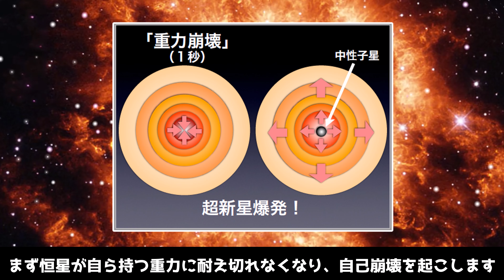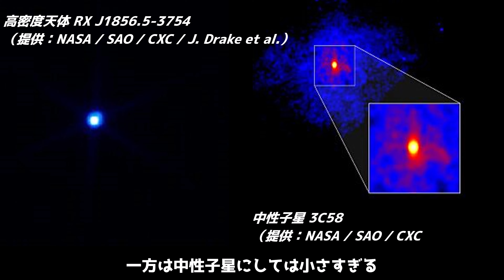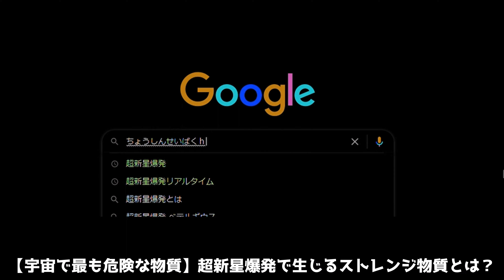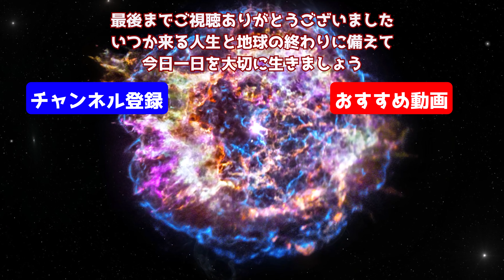宇宙で最も怖い物質『ストレンジ物質』とは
宇宙には様々な不思議が溢れています
『ダークマター』『ブラックホール』『エーテル』
そんな不思議に割り込んで入ったのが今回のテーマ『ストレンジ物質』
なんと、ブラックホールよりも怖い物質であるともっぱらの噂です
しかも、実際に観測されている可能性があるとのことです

ストレンジ物質とは何なのか？どこにあるのか？
もし地球や太陽に飛来したらどうなるのか？
SFサスペンスヒューマンドラマとしてお楽しみください

当チャンネルでは、 2ch の 面白いスレ  2ちゃんねるの不思議・感動スレ等をまとめるチャンネルです。
なるべくシンプルかつテンポよく進めていきます。